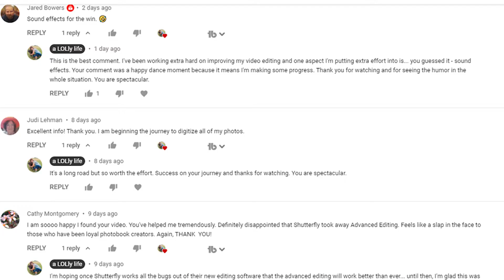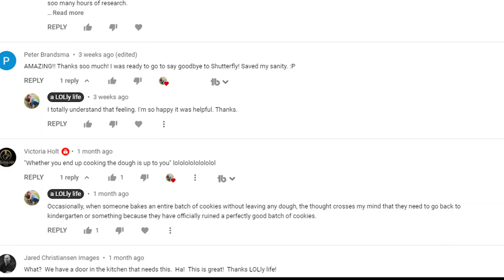Your THANK YOU was the MAGIC WORD for me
My mind was telling me every nasty thing it could come up with. In that extremely hard moment, I read the comments and thank yous on my videos.  It helped me through a really hard time. Little things matter.

On my channel we talk about life skills so you can be your happiest self because we are most happy when we have the skills necessary to tackle life's challenges.

Time codes
0:00 Feeling sad for no reason
1:01 Biggest frustration at the time
2:01 The thank yous that I've gotten
3:24 The little things added up
4:37 I care about you